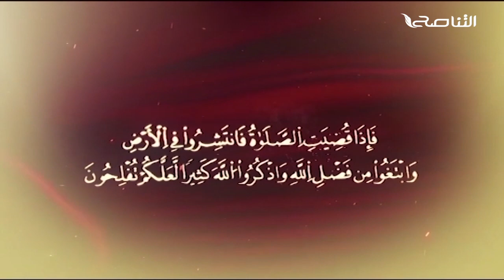المواعظ المنبرية | عنوان الخطبة : شكر الله على نعمه | الشيخ أسعد الشاوش | مسجد العريفي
ــــــــــــــــــــــــــــــــــــــــــــــــــــــــــــــــــــــــــ
يمكنكم تحميل تطبيقنا TANASUH TV على الهواتف الذكية: